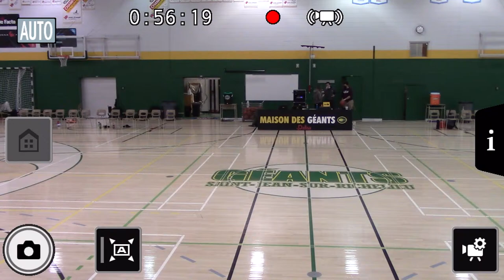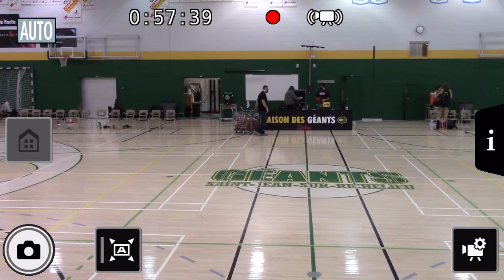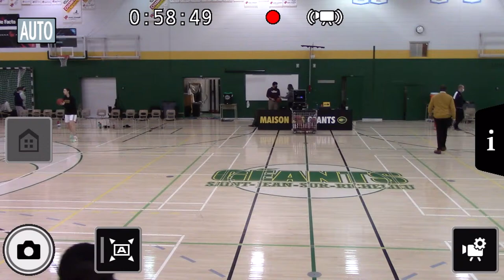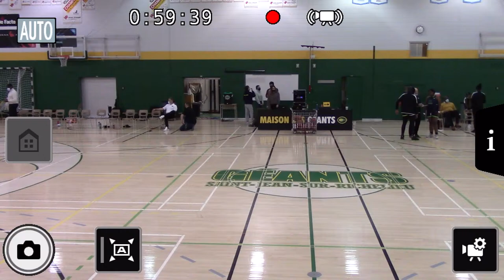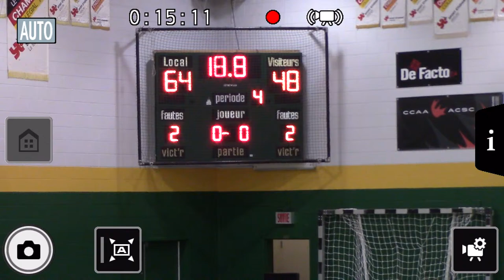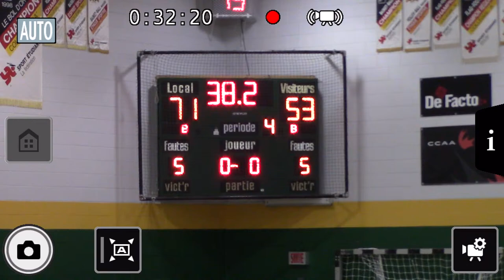RSEQ D1 Women's Basketball: Montmorency @ Saint-Jean [February 18, 2022]